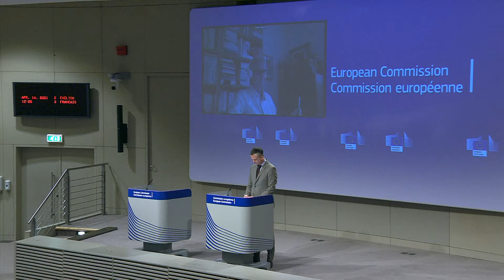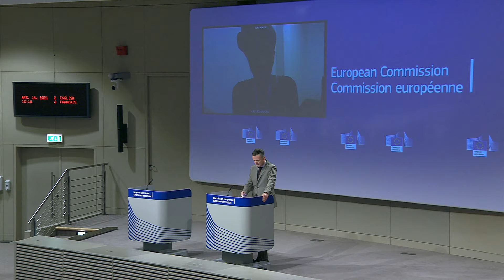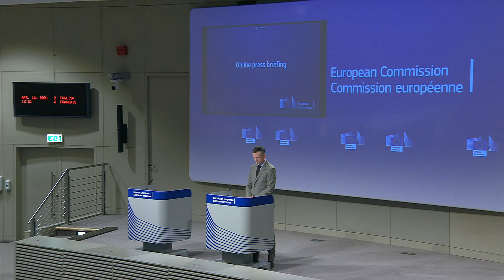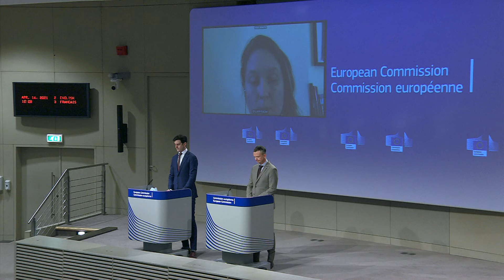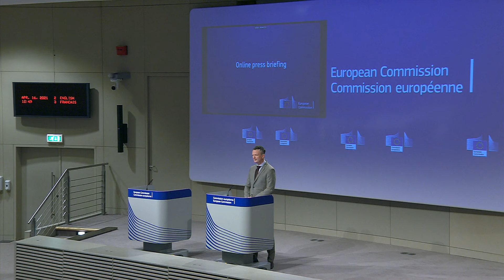Online press briefing of 16/04/2021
Chair: Chief Spokesperson of the European Commission, Eric Mamer